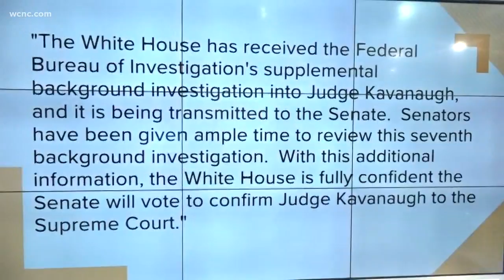FBI wraps up Brett Kavanaugh investigation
The FBI investigation into misconduct allegations against Supreme Court nominee Brett Kavanaugh has wrapped up after only a few days.